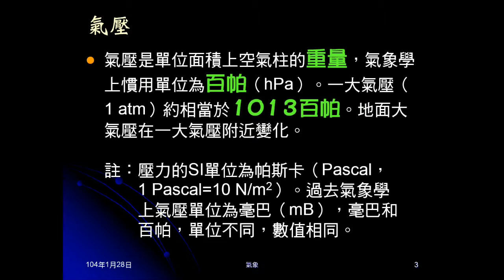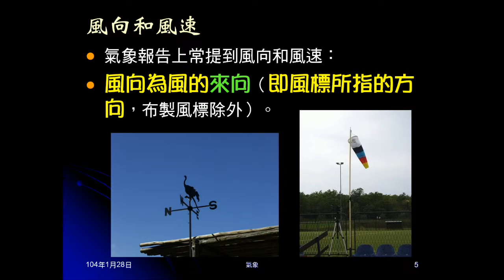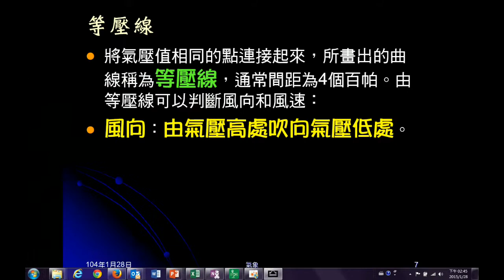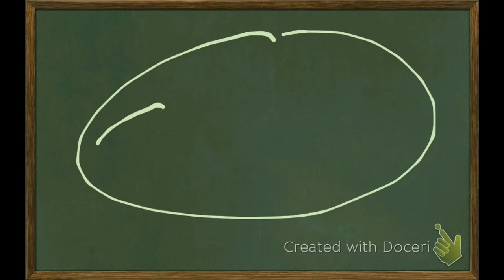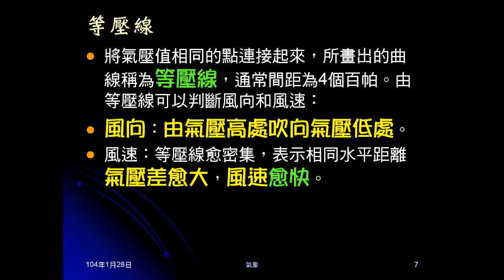103學年地科 大氣15：氣壓與風、風向風速、等壓線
說明氣壓的意義、單位、一大氣壓大小。說明風向的意義，風標與風向，簡介風速。介紹等壓線，及等壓線可以問的問題。